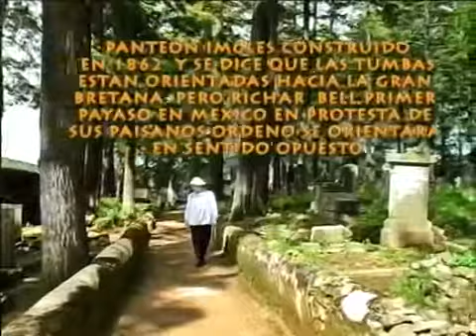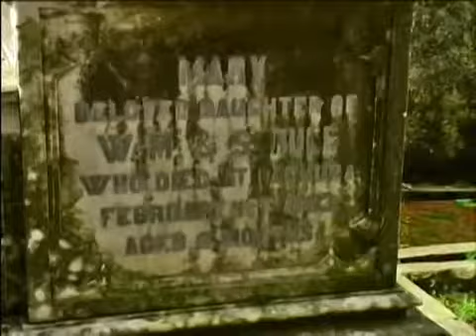Real del Monte, una joya del pasado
Real del Monte ciudad de tradición histórica, su esplendor y fisonomía lo caracteriza,lugar donde el tiempo pierde su dimensión.

Todos los rincones de Real del Monte están llenos de tradición. Sus calles, museos, restaurantes, miradores y minas se encargarán de mostrarte la riqueza de este lugar. Escápate un fin.

Miguel se adentra en la mina La Dificultad para conocer la historia y la vida de los mineros de Real del Monte. También visita el Panteón Inglés, Huasca de Ocampo, la cascada de los Prismas.